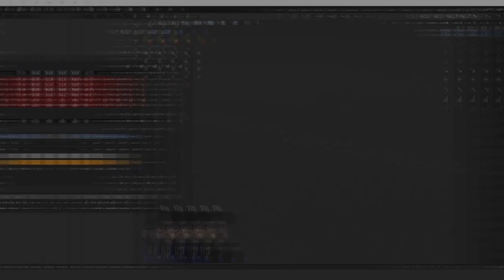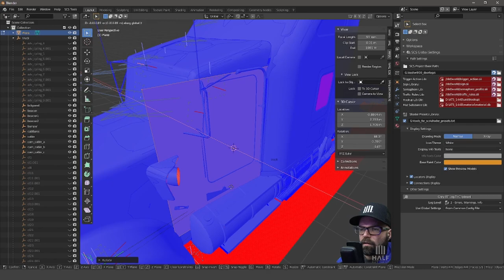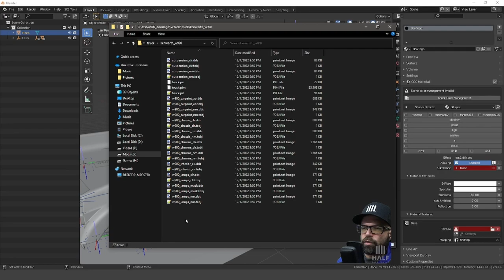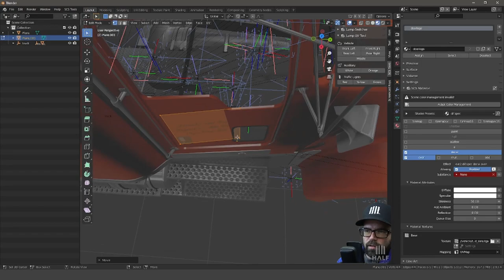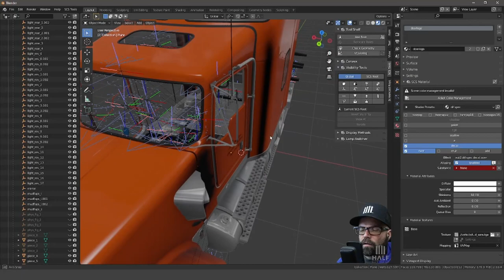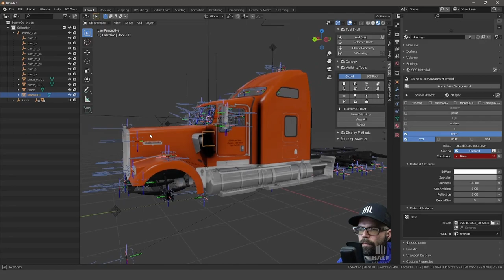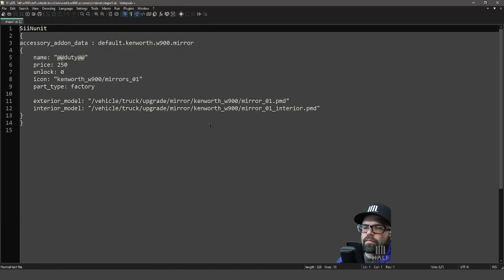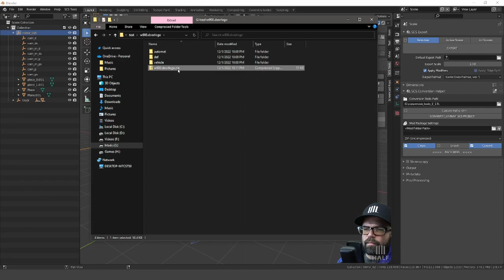How To Mod SCS | Making A Logo Independent of Paint Jobs! | ATS Modding!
Jeff got a request for adding a company logo or text to a truck, all while being able to change the paintjob on a whim! Here's what he came up with!

Follow HFG!